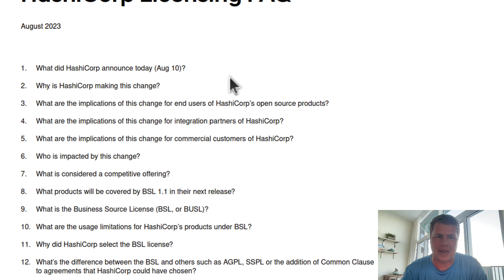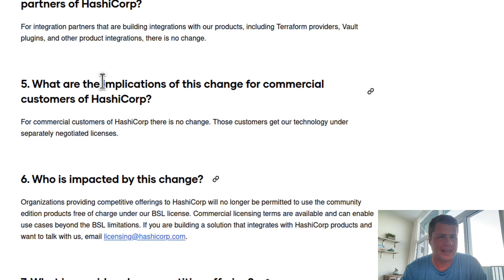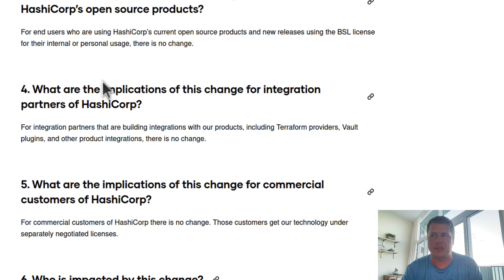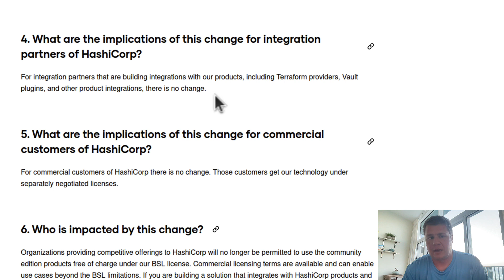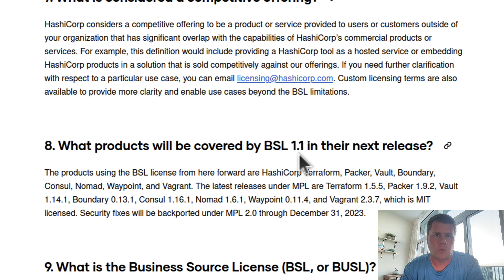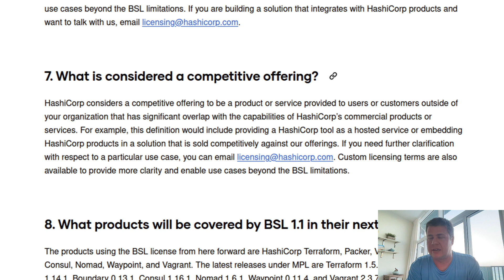HashiCorp adopts BSL license! Terraform Open Source Finished?!?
OH MY GOD! THE SKY IS FALLING!!!

/jk

I'll walk you through the license changes affecting Terraform!

As Always,

KEEP CALM. DO NOT PANIC! ^_^

Armon talking about 'why BSL'?